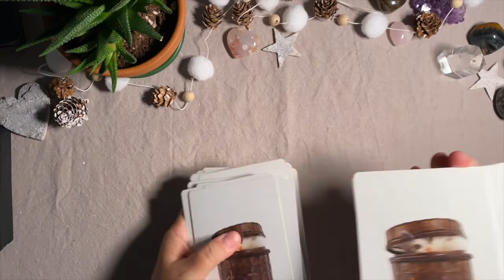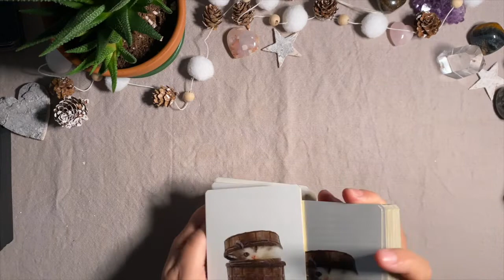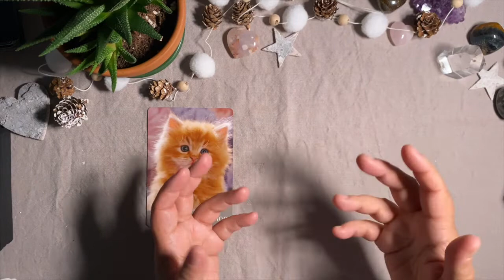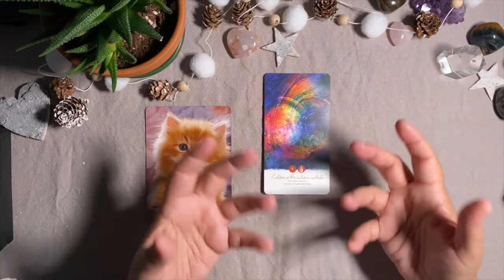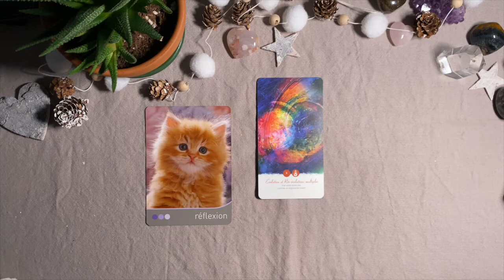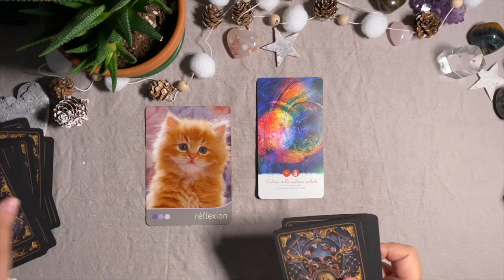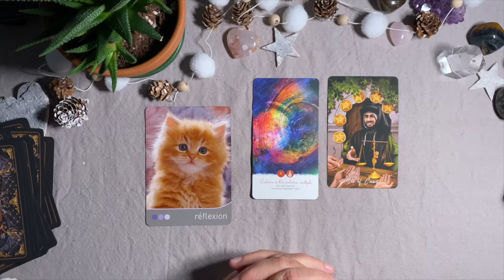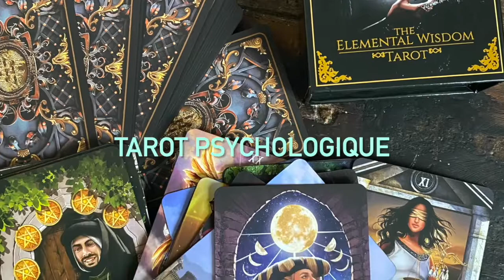Taureau 🧚 Lecture intuitive - Taroscope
Cette lecture est générale et concerne le signe du Taureau (solaire et ascendant).

Chaleureusement ♡
Béatrice